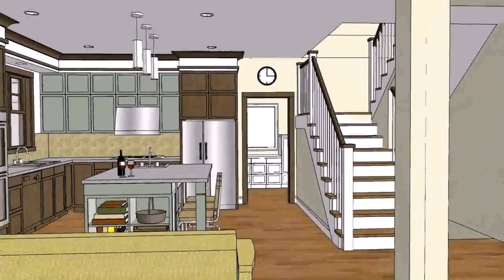Modern House Design In The Philippines 2017 (see description)